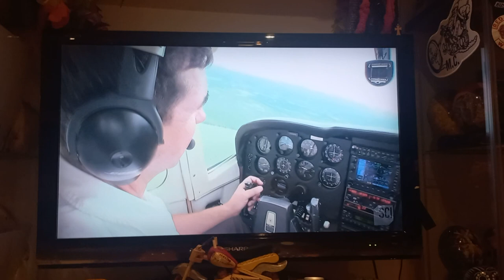Wyatt Buffey - Jan. 13th. 2024 - Airplanes And Great Grub ✈️